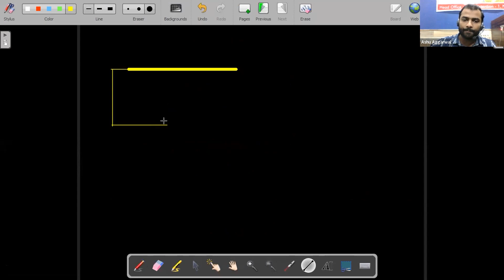Nuclei - Radioactivity | 11th NEET Physics | 14th November 2022